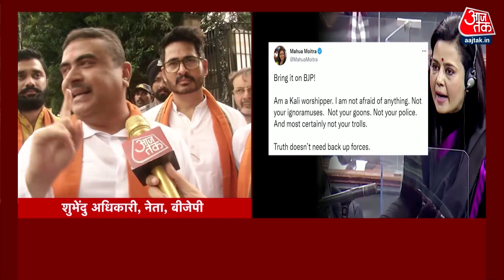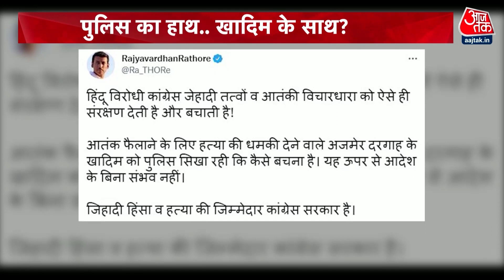Salman Chishti Video: 'बोल देना की नशे में था', देखें सलमान चिश्ती को पुलिस की सलाह AajTak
थाने में खड़े सलमान चिश्ती की मुस्कुराहट देखिए…जिस पुलिस के सामने अच्छे- अच्छों की हालत टाइट हो जाती है…थाने में घुसते ही आरोपियों और अपराधियों का गला सूखने लगता है...माथे से पसीना टपकने लगता है...टेंशन के मारे भूख- प्यास उड़ जाती है...उस थाने में हत्या की धमकी देने वाला आरोपी सलमान चिश्ती मंद-मंद मुस्कुरा रहा है

Look at the smile of Salman Chishti standing in the police station. Hunger and thirst fly away... the accused Salman Chishti, who threatened to kill in that police station, is smiling softly.